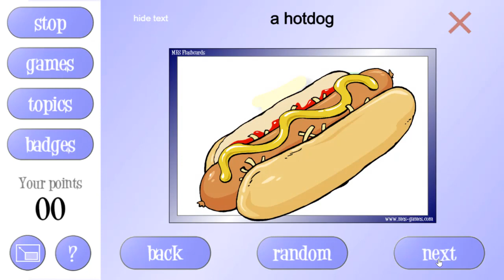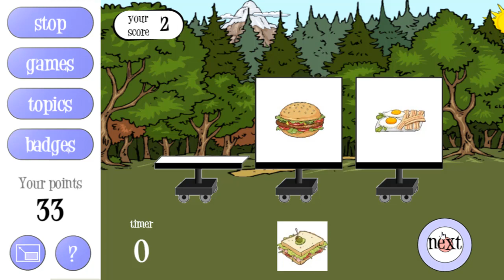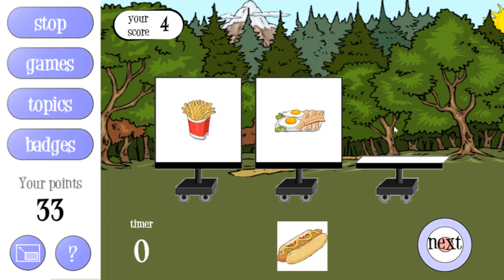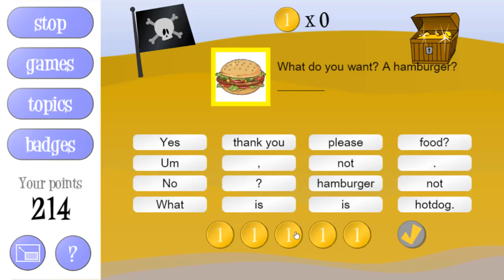English for Kids - Learn & Have Fun - Unit 2 - Food - 2020